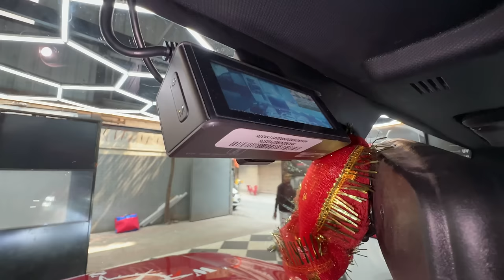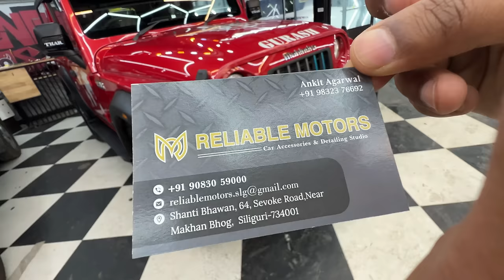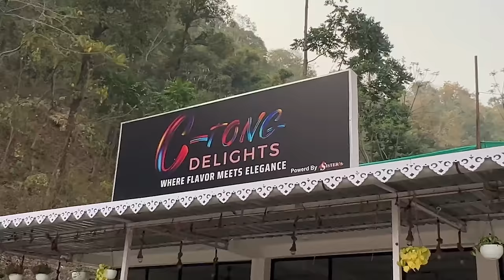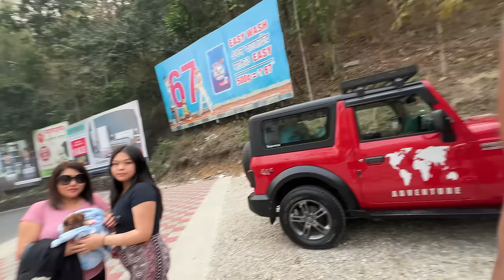Finally Taking Our New Car Home 😍